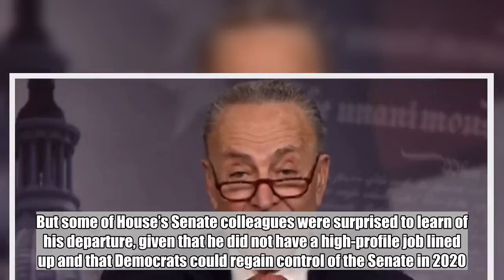Schumer Hiding As His Office Is Rocked By Sex Scandal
By Carmine Sabia at The Federalist Papers  The communications director for New York Senator and Senate Minority Leader Sen. Charles Schumer has resigned.  The resignation comes amid misconduct allegations that appear to be sexual in nature.  But the senator, who runs to the microphone to condemn everyone else who is caught in these scandals, has been mum on the topic.  “I absolutely loved my time working in the Senate and it was the honor of my life,” the aide, Matt House, told The Huffington Post.    “I deeply regret the mistakes I made on the number of occasions when I had too much to drink, and I apologize to anyone who was affected by my behavior,” he said.  “I have always respected all of my colleagues and I was horrified to learn that I made anyone feel uncomfortable,” House said.  “In the past three months, I’ve stopped drinking and I’ve committed to making myself a better colleague and person,” he said.  Schumer is hiding but a spokesman for the senator has issued a statement.  “Upon learning that he had inappropriate encounters within the office and that it was making some staff uncomfortable, he was asked to leave,” he said.    “Chuck Schumer’s longtime communications director Matt House was forced out last November after it was revealed that he had inappropriate sexual encounters with junior staffers leading some to feel uncomfortable,” The Huffington Post’s Yashar Ali said.     When Senate Minority Leader Chuck Schumer’s longtime communications director Matt House announced he was leaving just after November’s midterm elections, the news was met with widespread bipartisan praise for House and his reputation for fairness. But some of House’s Senate colleagues were surprised to learn of his departure, given that he did not have a high-profile job lined up and that Democrats could regain control of the Senate in 2020.  House’s departure, however, was not voluntary. HuffPost has learned, through two sources with knowledge of the situation, that House was pushed out for allegedly having inappropriate sexual encounters with junior staffers, ending what was a nearly six-year tenure as communications director for the New York Democrat. The sources spoke on the condition of anonymity because they weren’t authorized to speak to a reporter about the allegations.     Thanks to our good friends at The Federalist Papers for permission to republish this article.  God bless.   Facebook Has Banned Us!  The leftists at Facebook decided they didn't like our message, so they removed our page and are censoring us.